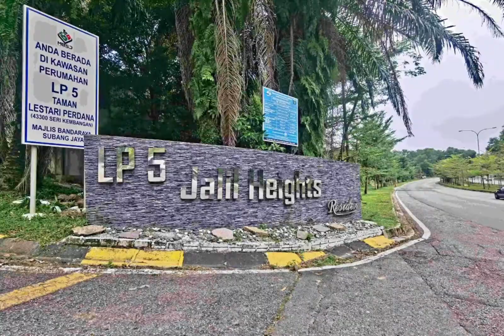Jalil Heights LP 5 Bungalow Land For Sale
Fire Sale! Fire Sale! Fire Sale!

Jalil Heights Residence, LP5, Taman Lestari Perdana, Seri Kembangan, Selangor
Exclusive Bungalow Land For Sale
Land Size:  744m2 or 8,008sf (26’/ 47’/ 115’ x 98.5’)
Exclusive high-end neighbourhood in Jalil Heights, LP5 Taman Lestari Perdana, Seri Kembangan
Facing South East Direction
Corner lot with sizeable land
Guarded Community with 24 hours security for peace of mind living
Surrounded by high end bungalows & Semi-Ds

Great accessibility via MEX Highway, LDP, SKVE, SILK Highway, ELITE Highway

Asking Price: RM570,000 @ RM71psf

For further enquiries & actual site viewing, please contact Eric at 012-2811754